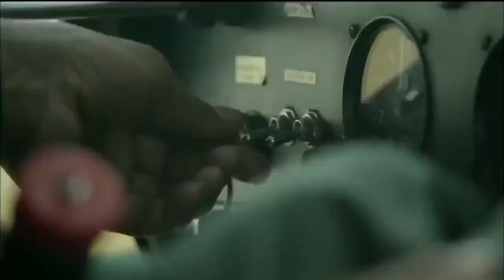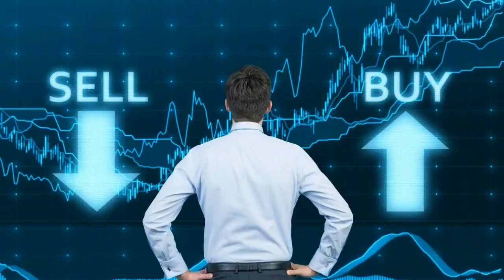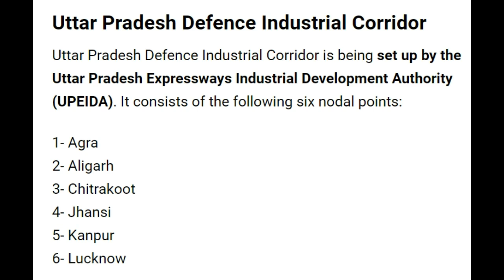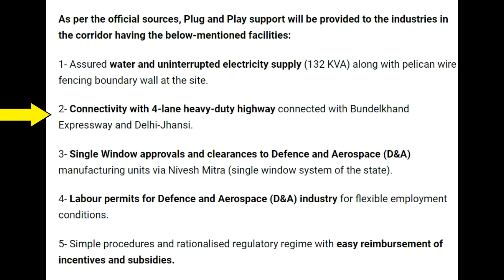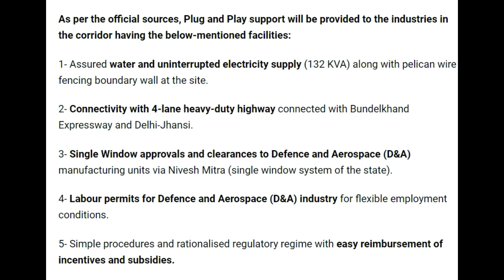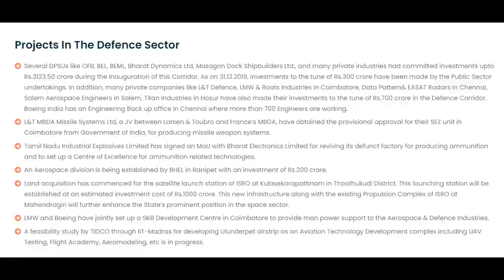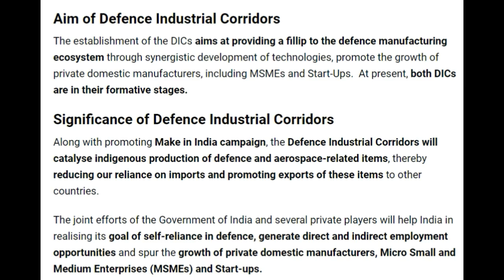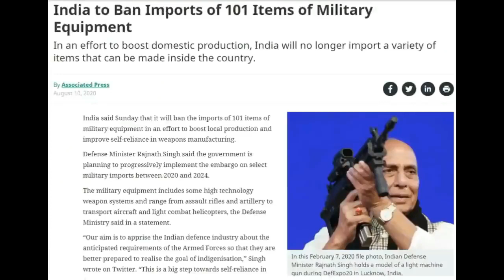Defense Corridor in Uttar Pradesh and Tamil Nadu : Game Changer for India and its Economy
I have talked about following points in the video:
00:00 - Intro
01:41 - What is Defence Corridor?
02:19 - Uttar Pradesh Defence Corridor
04:48  - Tamil Nadu Defence Corridor
06:30  - Importance of Defence corridor

My YouTube Gears / devices & equipment's